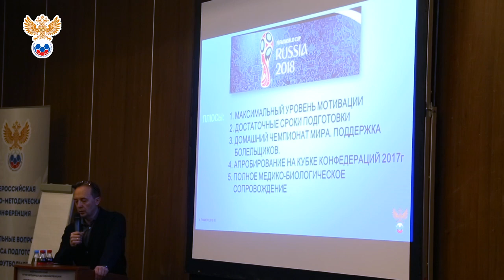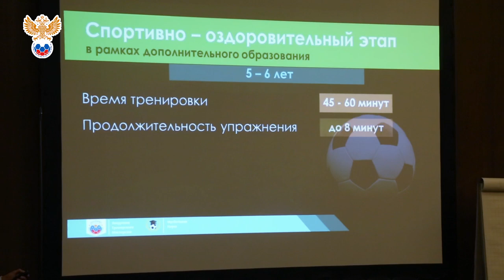В Москве прошла Конференция по подготовке юных футболистов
С 10 по 12 апреля в отеле "Холидей Инн Лесная" в Москве Российский футбольный союз провел Всероссийскую научно-методическую конференцию "Актуальные вопросы процесса подготовки юных футболистов".

В течение трех дней были рассмотрены вопросы медицинского обеспечения юных футболистов, антидопингового обеспечения в российском футболе, планирования тренировочного процесса, интегральная подготовка в детско-юношеском футболе и многое другое.